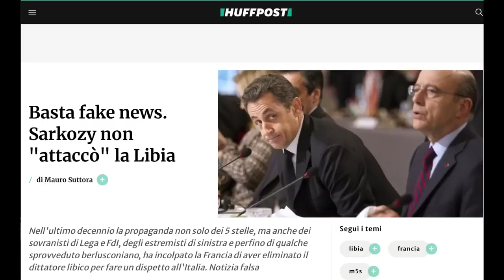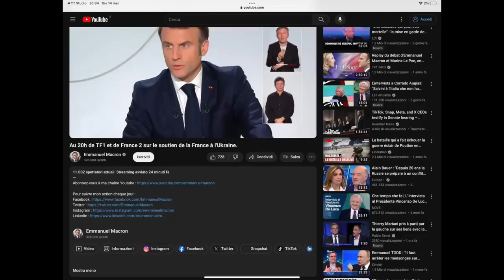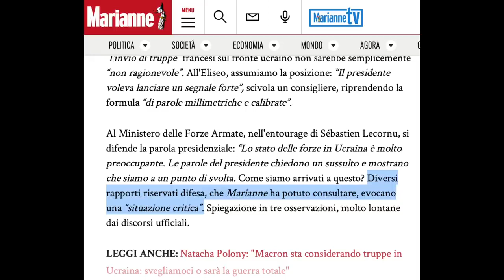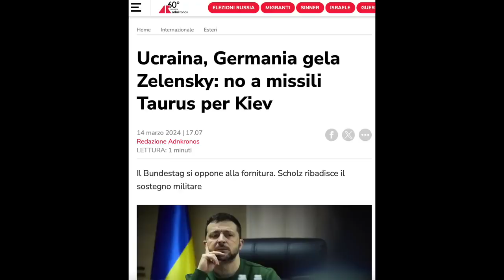MACRON col complesso di NAPOLEON: vuole far massacrare truppe francesi dai russi come nel 1812..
Video Pubble. Macron, in un'intervista a reti congiunte per la televisione francese, ha ribadito le audaci affermazioni di una decina di giorni fa, dove insiste per l'invio di truppe in Ucraina. Ebbene sì! Macron, quello che non sa gestire nemmeno l'aumento di 10 centesimi sulla benzina che gli mettono a ferro e fuoco le città, vorrebbe farsi baluardo dell'invio di truppe agli ucraini in difficoltà soprattutto per numero di soldati.
c'ha la sindrome di Napoleone Macron, che sogna una Russia sconfitta, ma c'è il rischio di finire come nel 1812. Vuole inviare truppe, ma dice di non essere in guerra con la Russia, è ora della pillolina Macron.
all'indomani dello spauracchio per l'ìntervista (tra l'altro completamente travisata di Putin ma che secondo la retorica occidentale vuole il leader russo già pronto col dito sul pulsante rosso) l'Occidente lancia l'ennesima provocazione. Sembra che Macron in barba a ogni conseguenza, stia cercando il proprio posto nel mondo e sogna di poter diventare il volto d'europa e di un'occidente a corto di simboli.
resta comunque il fatto che sembrano avergli riso in faccia tutti.
si smarca Tajani, Scholz col rifiuto dei Taurus sta preparando la exit strategy, ma nonostante questo c'è ancora chi trascina e spinge per la terza guerra mondiale. viene da domandarsi perchè se Macron ha cosi voglia di correre in Ucraina, non lo faccia mettendosi un elmetto e nelle risate generali.